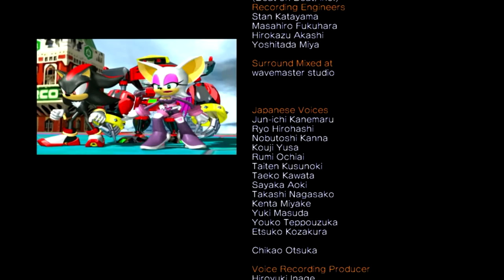Let's Play Sonic Heroes ~Team Dark~ Odc.7 [FINAŁ] - DDA